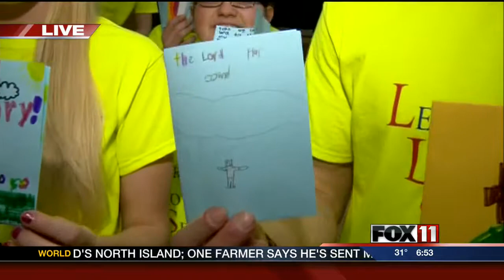GDW6 students helping the hungry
feed the hungry